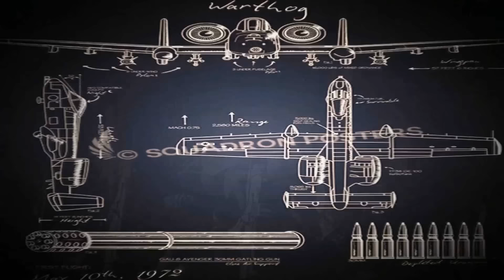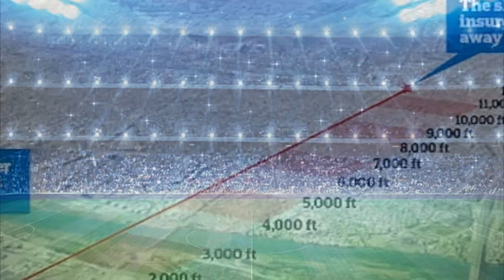💥 Los 10 Francotiradores más LETALES de la Historia 💥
🔥 ¡APOYA AL CANAL COMPRANDO UNA MEMBRESÍA!